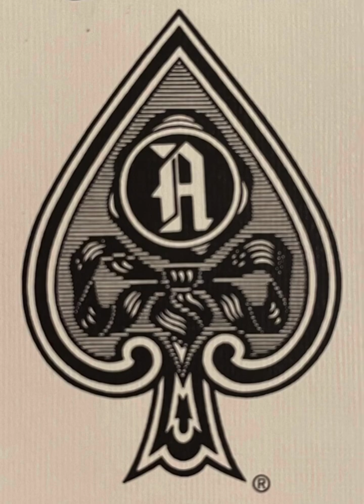✨🎶Funk Mix🎶✨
Funk 🎶 Freak. Let’s get it on…